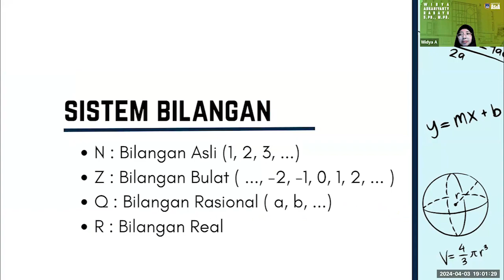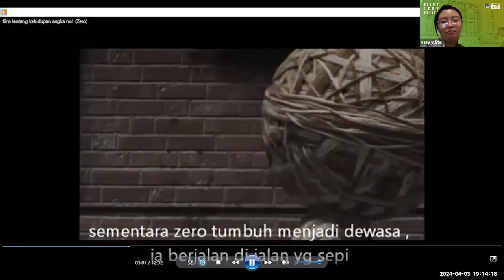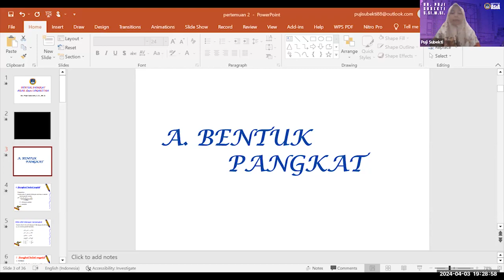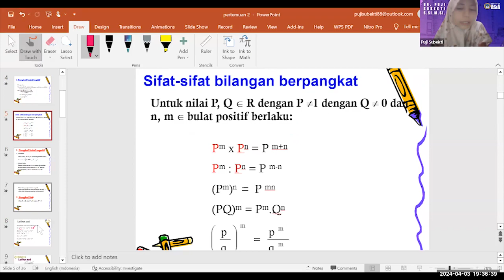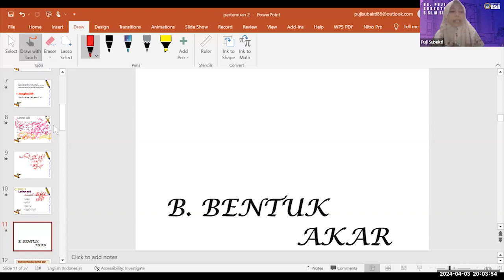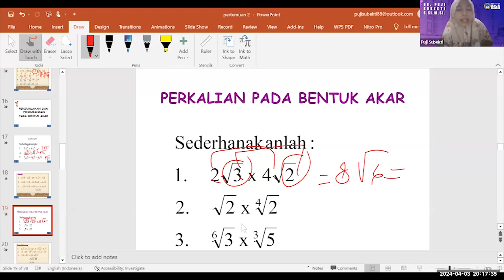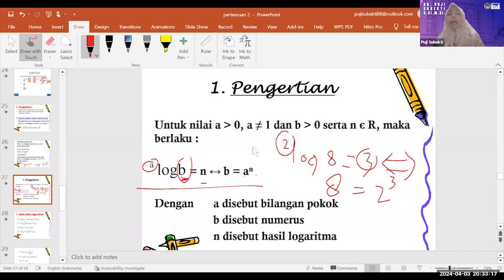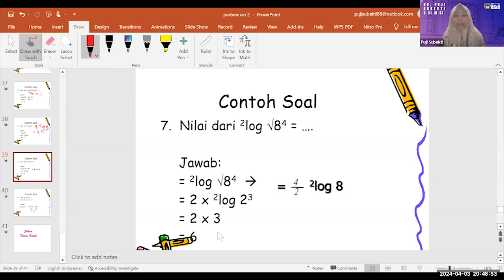Pertemuan 2 - Matematika Bisnis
Hallo Sobat Pembelajar, kali ini Bagi Asia akan berbagi tentang Matematika Bisnis yang disampaikan oleh Ibu Puji Subekti, S.Si.,M.Si. - 03 April 2024